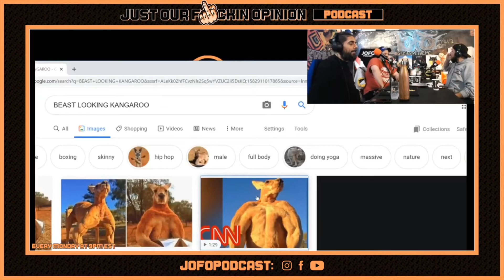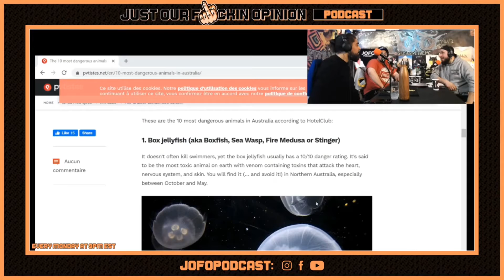First Australian Wildlife Experiences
This one is from when Giuseppe The M.C told us about his first times experiencing Austrailian WildLife!

CHECKOUT JOFO in the RING
A NEW PODCAST ADDED TO THE JOFO CHANNEL!

WRESTLEMANIA - LIVE - REACTIONS THIS WEEKEND HOSTED BY Frank Jofo !

New Wrestling Based Podcast with the JOFO Feel!
Follow JOFO in the RING Frank Jofo and Kyle Morin Stay up to date ,
and/or  reminisce about the Good Old Days!